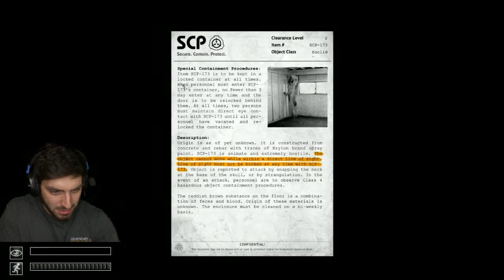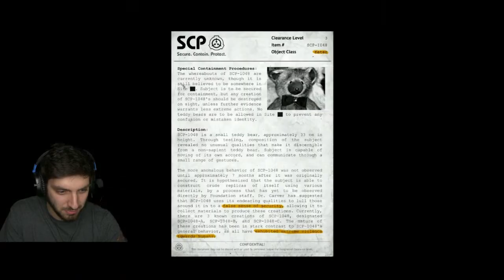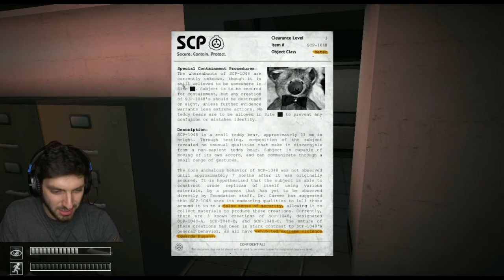I DON'T LIKE THIS!! | SCP Containment Breach #1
Whoever requested this game probably over a year ago, I'm sorry I made you wait so long!! But it's finally time to bring you the channel's next horror game: SCP Containment Breach. Avoid creepy monsters, and. well, that's all I know. But who's ready to learn more?